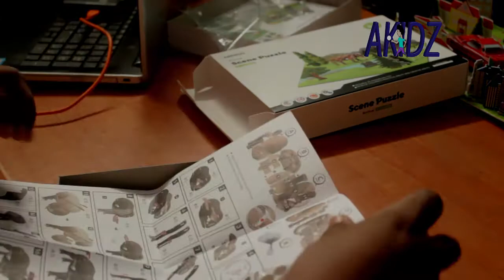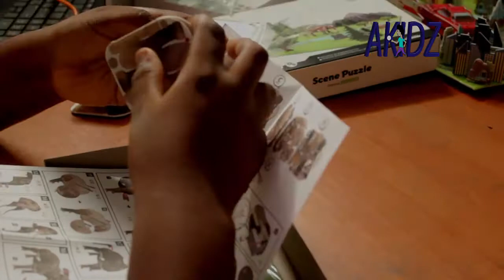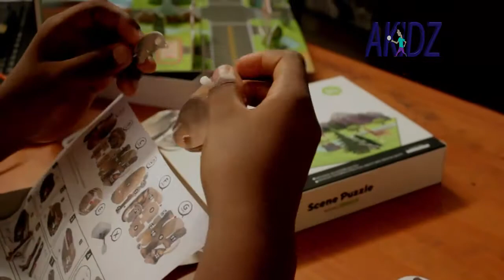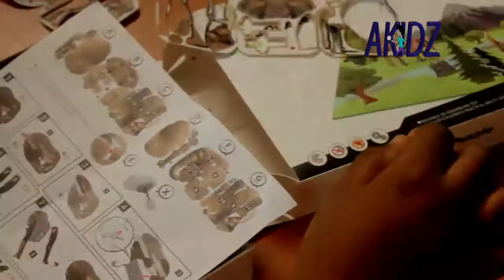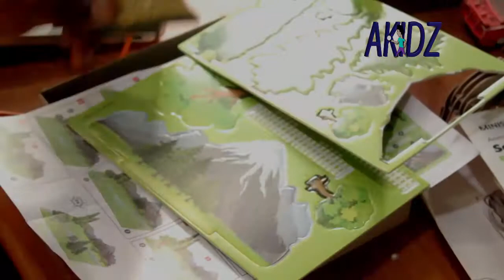Elephant in a scene Puzzle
This scene puzzle has an animal in it, it was fun solving the puzzle. This channel creates fun ways to learn, easy ways to teach children and simple ways to understand things around us. Visit our websites for more educational games,